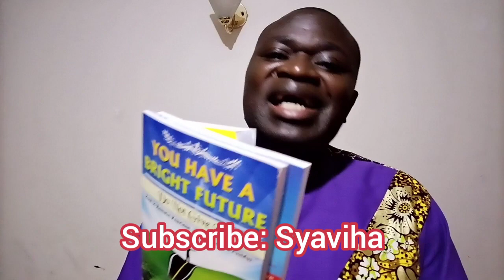KEEP GOING | Never Quit| Best Motivational Video| Syaviha Mulengya